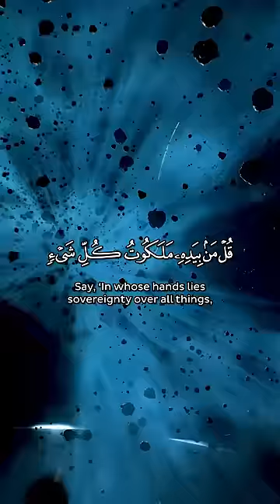The Oneness of Allah: Surah Al Mu'minun 84-92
Amazing Recitation by Yasser Dosari